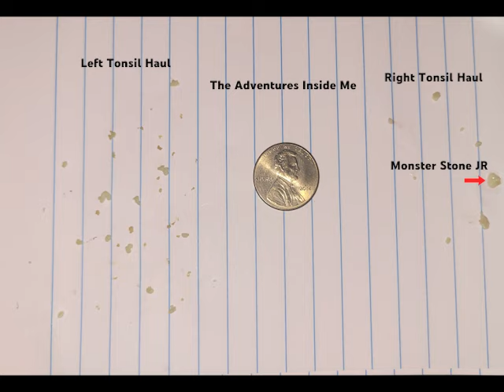REMOVE so many TONSIL STONES! | AIM 14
This adventure is over, my tonsils have been removed, watch my last video (THE END) which answers many of your questions, including tool info.

Always be kind to yourself.

*If you are experiencing pain in your tonsils, Tonsil stones (AKA tonsillolithes), or any other symptoms, please talk with your doctor. I am not a medical professional.*
_*I intentionally do not share my tool information. In the event someone hurts themselves attempting to recreate one of my video, I am not responsible for their injury. I don't want anything I write to be misconstrued as an endorsement, as I am not a medical professional.*_